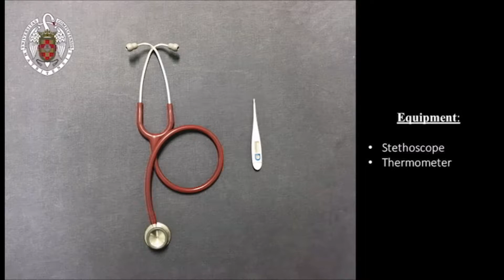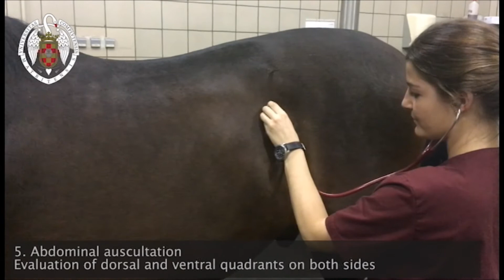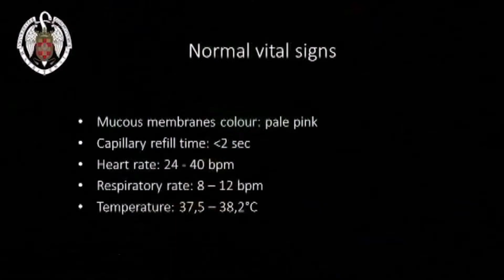Physical examination of the horse